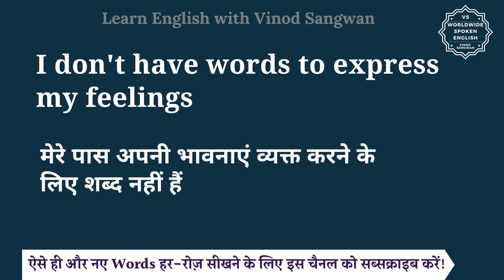I don't have words to express my feelings meaning in Hindi | English to hindi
इस वीडियो में आप I don't have words to express my feelings का हिंदी में मतलब समझेंगे और साथ में I don't have words to express my feelings का pronunciation भी सीखेंगें यानि की आप I don't have words to express my feelings के अर्थ के साथ साथ ये भी सीखेंगें की I don't have words to express my feelings को कैसे बोले या I don't have words to express my feelings को बोलने का सही तरीका क्या है |

तो बस एक मिनट में सीखिए I don't have words to express my feelings को|
Let’s learn Hindi Meaning of I don't have words to express my feelings in detail.

I don't have words to express my feelings का हिंदी में अर्थ होता है
मेरे पास अपनी भावनाएं व्यक्त करने के लिए शब्द नहीं हैं

I don't have words to express my feelings को इन उदाहरणों से और अच्छे से समझ सकते हैं